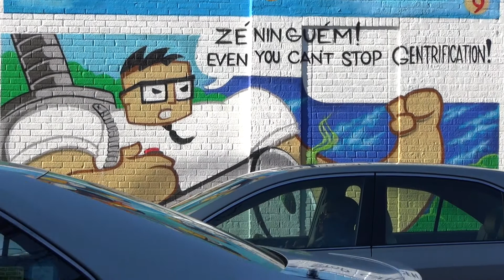You can't stop gentrification